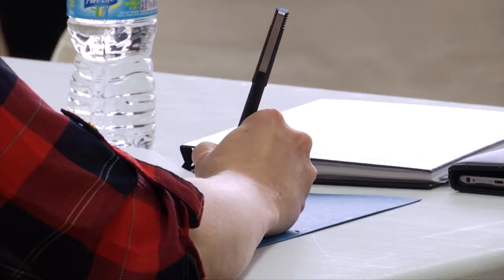Un partenariat gagnant pour les gens de La Côte-de-Beaupré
Le Carrefour des proches aidants de Québec a décidé, dernièrement, d'unir ses forces à celles de l'Association bénévole Côte-de-Beaupré dans le but d'offrir des services de répit aux proches aidants d'aînés. En effet, quatre service seront implantés progressivement sur le territoire de La Côte-de-Beaupré, dont un service de halte-garde, qui prend place dans les locaux de l'Association bénévole Côte-de-Beaupré depuis le 20 avril dernier. Voici un reportage à ce sujet.